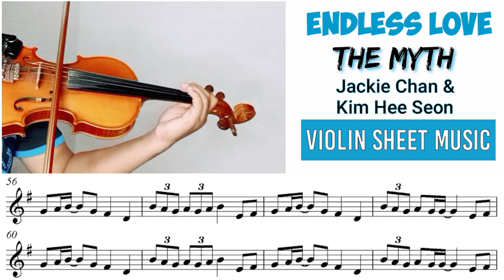Endless Love - OST. The Myth (Jackie Chan & Kim Hee Seon) Violin Cover With Sheet Music]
There will be new videos 2x a week, on Wednesdays and Saturdays.

Harga Bersahabat.

☑️Info lebih lanjut hubungi :
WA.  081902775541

I'm very sorry for this song there is no free sheet music available

⬇️Backing Track⬇️
Please, support my second YT Channel
GMS Easy Music

⬇️Sheet Music⬇️
I'm so sorry, I don't have free sheet music for all the songs here, but I will still try to provide free sheet music for most of the content here. I think it is quite affordable to buy the sheet music for this song, the price is only USD 2.5. Please contact this WhatsApp number or email